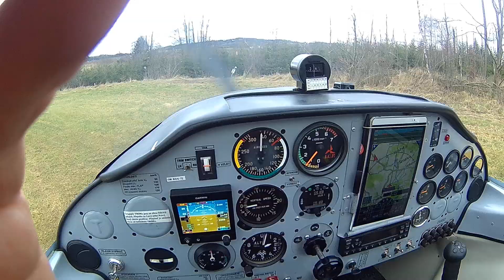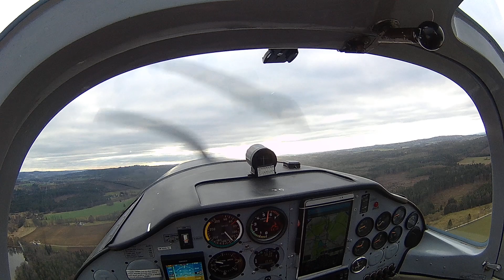Vzlet zatáčkou Sierra Tecnam P P2002 z krátké jakékoliv další plochy.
Nejkratšího vzletu dosáhnete také pomocí vzletu ze zatáčky, k tomu je dobré mít letadlo, které to zvládne a pilotní dovednosti, aby jste přidávali ve správný okamžik ve vhodné části zatáčky požadovaný plyn. Toto Vás mohu naučit a k tomu spoustu dalších precizních prvků pilotáže v pokračovacím výcviku pilotů.

 Můžete si o tom také přečíst v mé knize: "Svobodné létání v přírodě aneb příručka českého bush pilota.